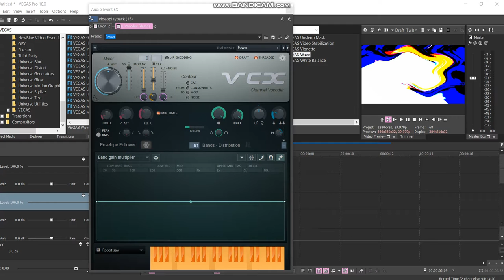How to make SS/CE Combo